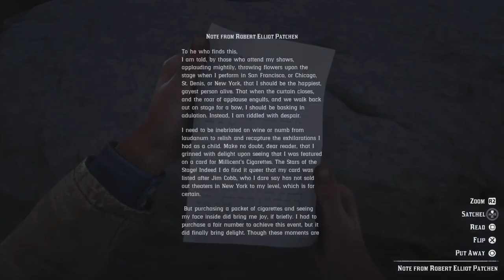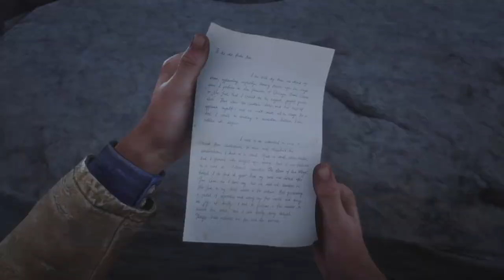Red Dead Redemption 2: 10 Unique Special Items - Masks - Knifes - Hats - Hatchets - No Commentary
Here are 10 special / rare item that I've collected for this video

1. Nevada Hat
2. Scarecrow Hat
3. Hewing Hatchet
4. Double-Action Revolver
5. Antler Knife
6. Pagen Skull Mask
7. Wide-Blade Knife
8. Miners Hat
9. Civil War Knife
10. Civil War Hardee Hat

SETUP:
PlayStation 5